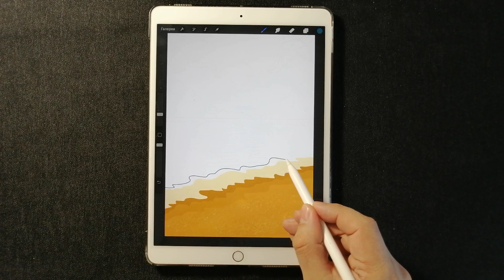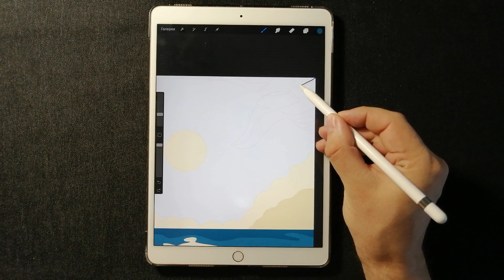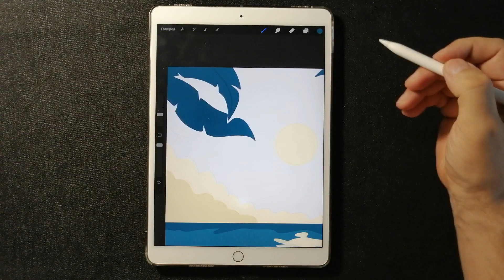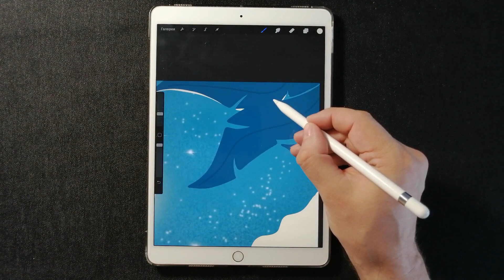How to Draw a Night Seascape. Drawing with an Apple Pencil and Procreate on iPad Pro.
Как нарисовать Ночной Морской Пейзаж. Рисование в Procreate на iPad Pro с Apple Pencil.

Wie zeichne eine Nacht Seestück. Zeichnen mit Apple Pencil und Procreate auf dem iPad Pro.